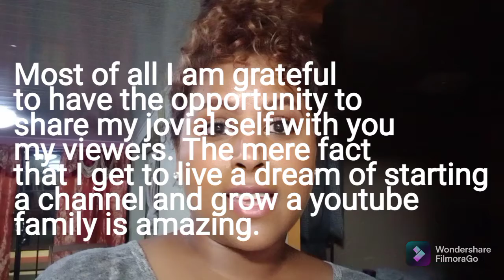Life Update | We need your prayers |Happy Holidays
Stay safe and prayed up guys.